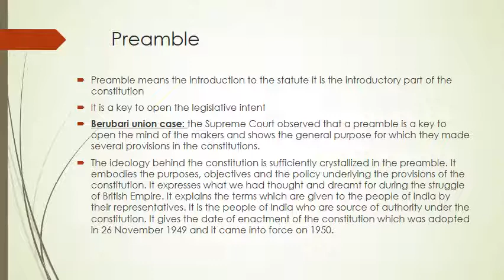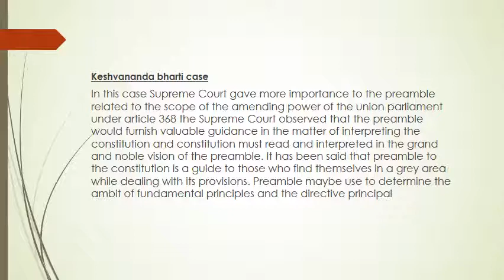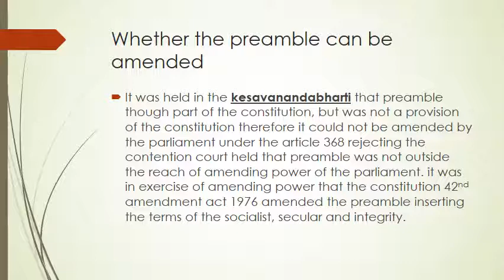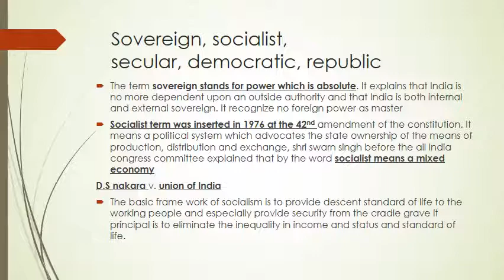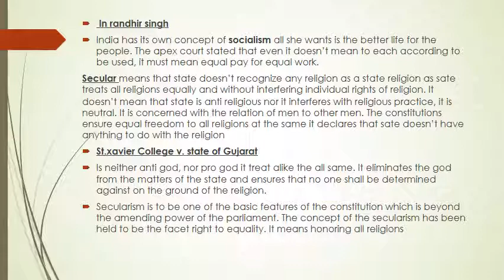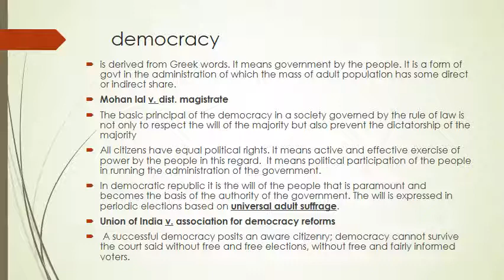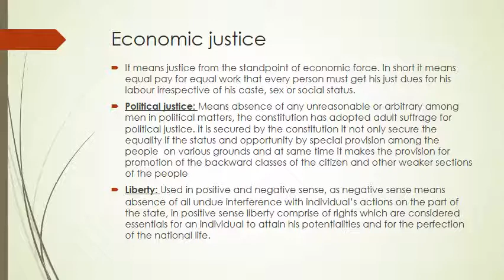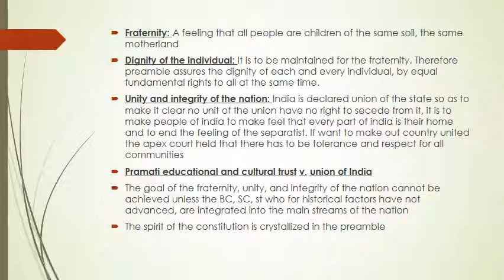Preamble of India